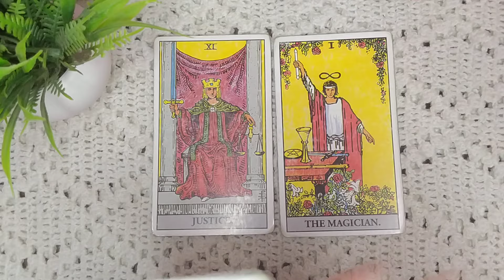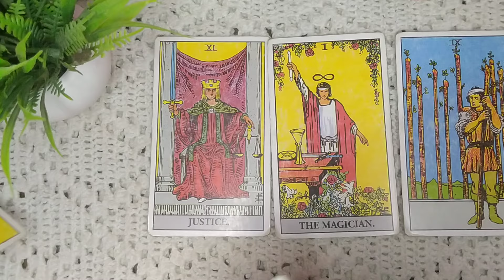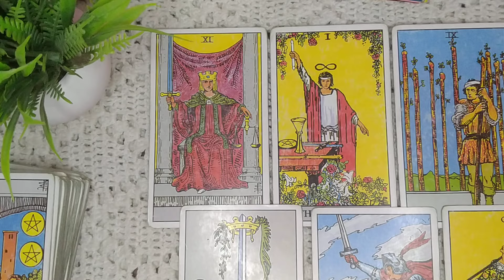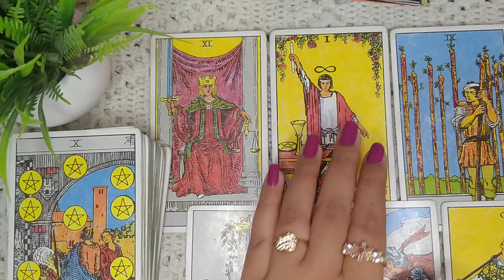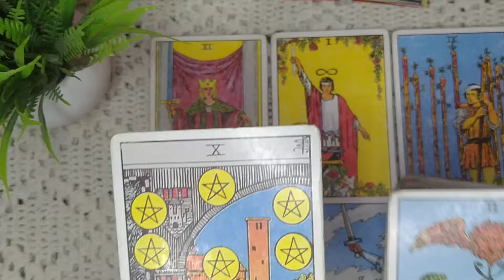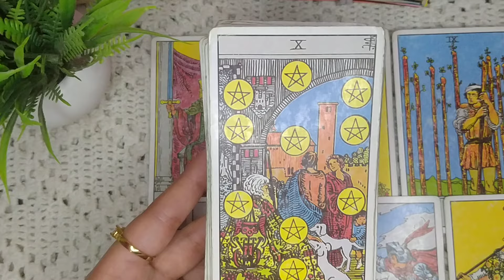🤫उनकी आज की CURRENT FEELINGS 😍❤️ आ रहे हैं खुद आपको मनाने 😳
UNKI AAJ KI CURRENT FEELINGS 😍❤️
क्या सोचने वाले हैं वो आपके लिए